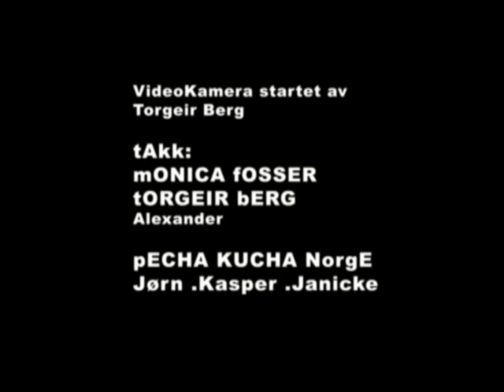My first recordlabel/ Christian Blandhoel @ pecha kucha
WARNING:
#1. It`s in Norwegian/ den er på NORSK
#2 I was given a none functioning microphone, thus it threw me off a bit.But i gave it a try.
Jeg Ble gitt en ikke fungrende mikrofon, derfor ble jeg en smule distrahert.
Men jeg gav det et forsøk.

Catalog text.
Christian Blandhoel is a Visual artist, with a catalogue of works spanning from paintings, to action figures, comics, sculpture, drawings, digital collage, sonic devices, performance and music. In the last years concentrating on alternative art distribution and creating an exhibition platform for Visual/Audio Hybrid-art through the project: my first record label. With works such as Transfer composition; where the artist using an electric guitar as paintbrush, showing the energy of sound transferred onto the canvas, making sound/music and a painting at the same time. My first record label is also a functional CD-R record label, where the audience and artists may have improvised recording sessions using modified guitars/ interactive sculptures called SONICS to make music. The idea is to use this project as a template to create an exhibition space in Oslo centered on art that combines sound and image to create new expressions. Also performing with: Ijin is an improvisational orchestra using said SONICS and accompanied by Carl Fredrick Berg on Cello.